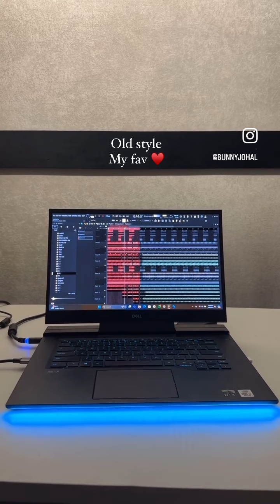Bunny Johal - Nafrat ( Coming soon )